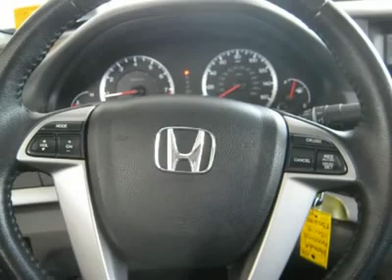2008 HONDA ACCORD SDN Woods Cross, UT T30285A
2008 HONDA ACCORD SDN Woods Cross, UT
Stock# T30285A
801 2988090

Murdock Chevrolet
2375 South 625 West

2008 Honda Accord EX-L sedan - 61,000 miles - Royal Blue�Pearl with Gray leather interior and Ebony carpet - 2.4L 4 CYL - SUNROOF - HEATED SEATS - KEYLESS ENTRY - GREAT FUEL ECONOMY AND RELIABILITY ! Comes with a warranty ! Live outside the state of Utah ? No problem ! We can deliver the vehicle to you ! Or pick you up at the airport ! We make Internet shopping fun and easy no matter where you live ! Call one of our specialists today !